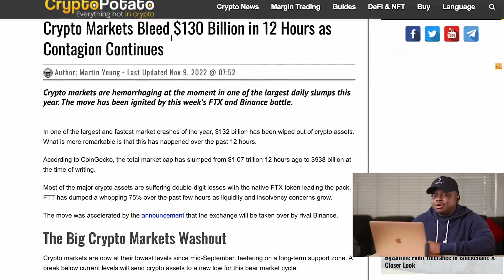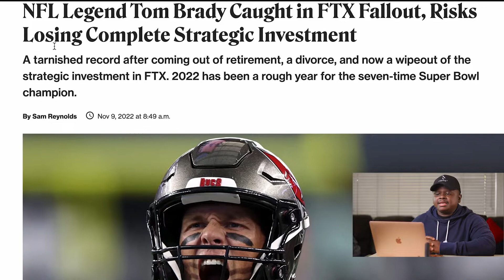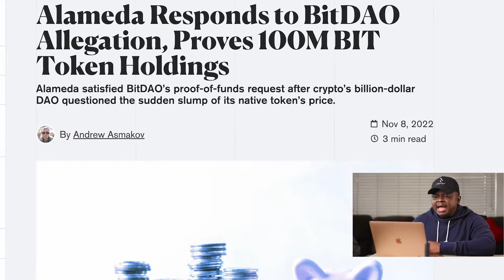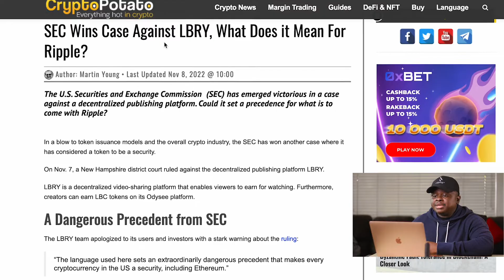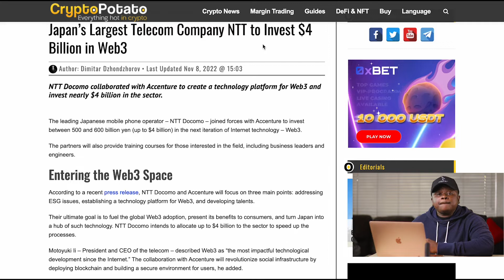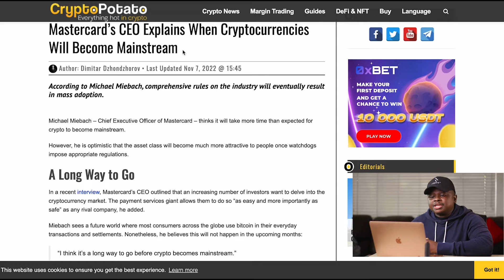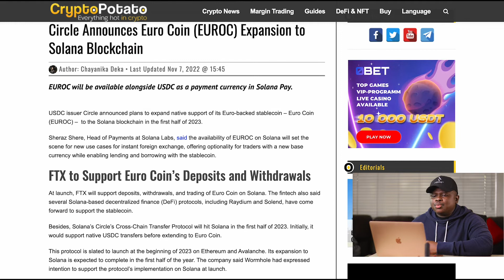HEADLINES: Big Crypto Markets Washout (Cypto Markets Bleed $12 Billion in 12 Hours)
CRYPTOBEING101🧨